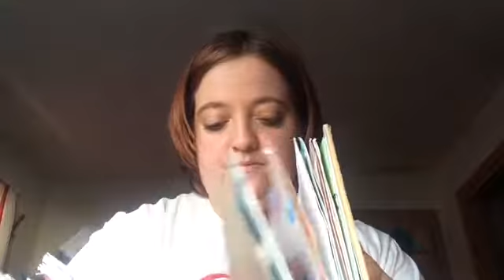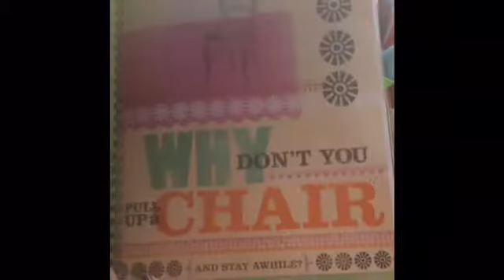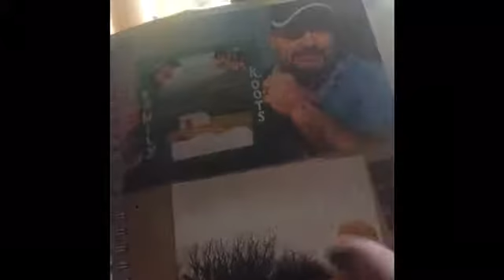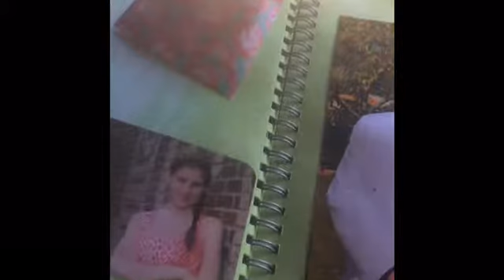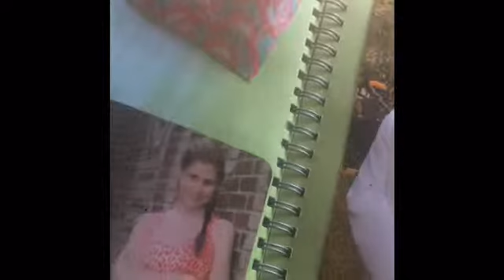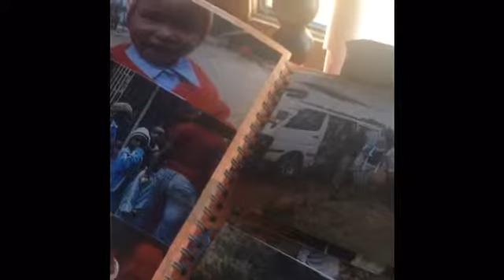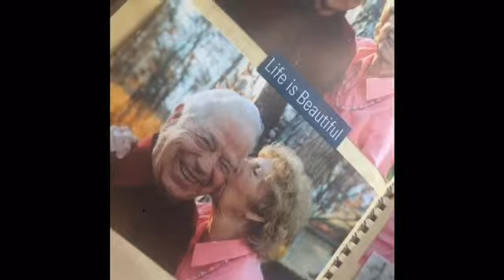Scrapbook nostalgia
Just going through old memories.